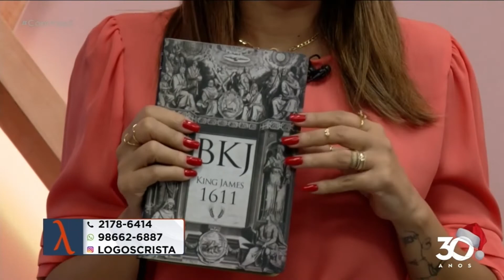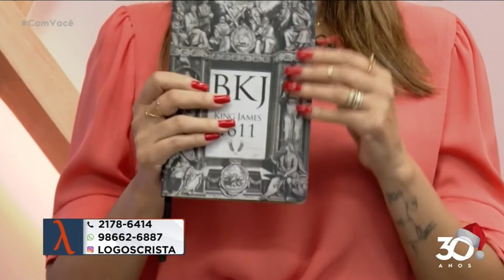Pensamento da Fê - Oferecimento Logos - 23 12 2021 - Com Você